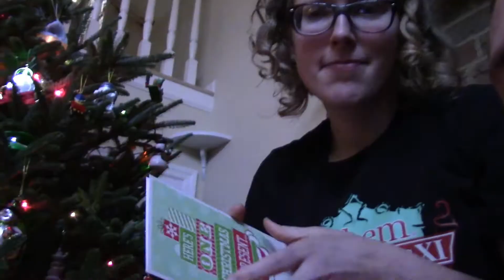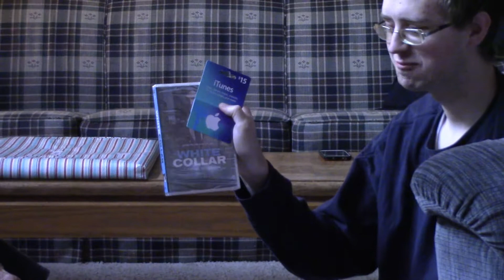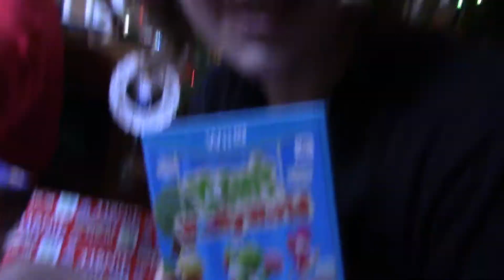Merry Christmas!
Christmas time with Haley and Talon...only a few weeks late.